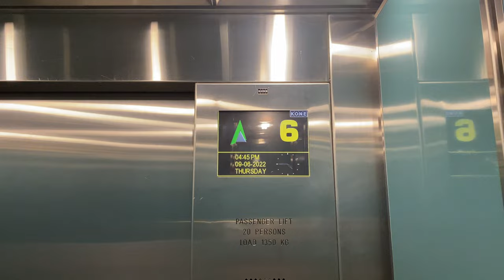KONE TMS MR @ NANYANG POLYTECHNIC BLOCK J [LIFTS 2 AND 3]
Block J has 2 lifts under a common group, located right outside the main passageway.